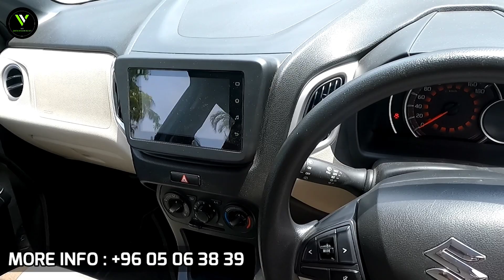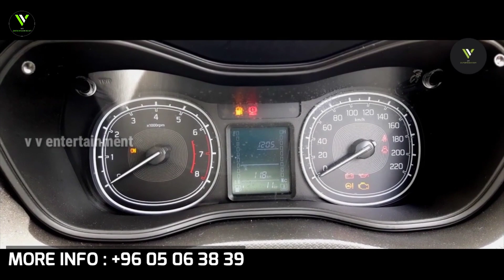Maruti Suzuki Discount Offers For January 2022 // OnRoad Price // EMI // Downpayment // മലയാളത്തിൽ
PLZ CONTACT

AKASH     : ️9⃣6️⃣  0️⃣5️⃣️  0⃣6️⃣️    3️⃣8️⃣  3️⃣9️⃣

KANNAN : 9️⃣7️⃣   4️⃣5️⃣   5️⃣5️⃣   2️⃣8️⃣  0️⃣0️⃣